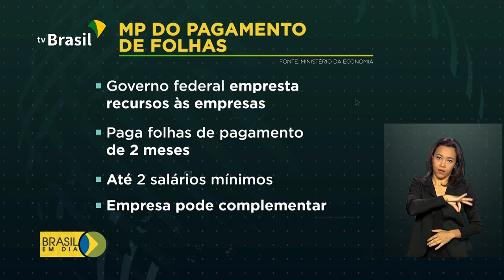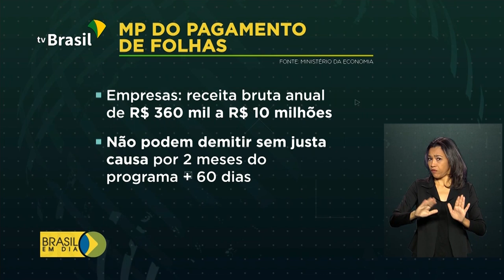Pequenas e médias empresas terão ajuda para folha de pagamento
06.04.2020 - O governo vai ajudar pequenas e médias empresas a manterem as folhas de pagamento durante a crise do coronavírus.  A medida garante o salário dos funcionários por dois meses. O investimento total será de R$ 40 bi.